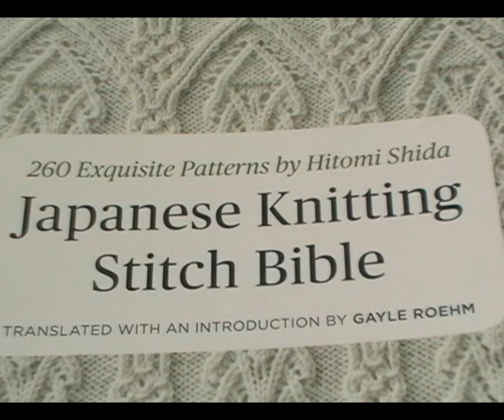Schemi giapponesi - bordura 240 da "260 Exquisite patterns by Hitomi Shida"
Punto spettacolare che sembra sofisticato, ma di difficoltà media. Per rifinire il bordo di un cardigan, per bordare una coperta, sciarpa o stola, per abbellire maniche o colletti.